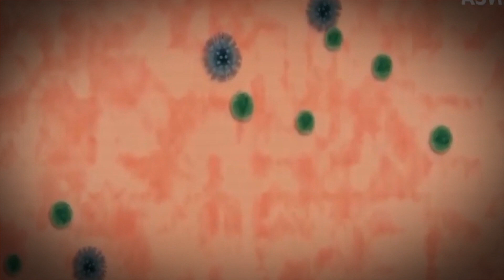Para prevenir la dermatitis es importante cuidar la piel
Una de las medidas de seguridad que han recomendado las instituciones de salud para prevenir el contagio del coronavirus es el uso de gel antibacterial, sin embargo, su uso constante puede provocar lesiones en la piel. LasReporteras te dicen cómo evitar esto